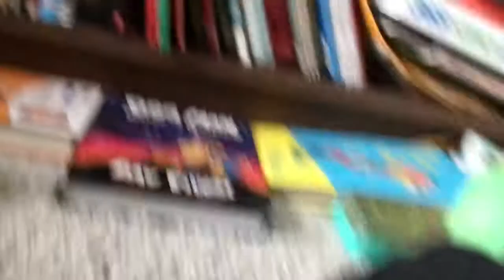Plushies: The Movie Part 2: When One Hero Falls, New Ones Are Born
Skeleton Creeper is sadly dead today, but a new robot hero team is here to save the plushie zombies!